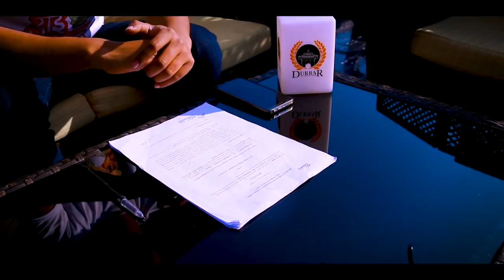Dai Nabhannu La | Kali Prasad Baskota | Ektaare| Kristal Klaws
Official Video of the song 'Dai Nabhannu La'

Buy 2 and Get Free Delivery in Kathmandu, Pokhara, Chitwan, Butwol, Lalitpur and Bhaktapur

Audio Credits

Song Title: Dai Nabhannu La
Lyrics: Ektaare
Additional Verse: Anil Sharma
Vocal: Kali Prasad Baskota
Arrange: Saroj Pariyar
Recorded at Doremi
MIx/Master: Pradip Joshi

Dai Nabhannu La Calligraphy by Ananda Maharjan
Dai Nabhannu la Character by Deepak Gautam

Video Credits
Direction : Sandesh Jung Rana
Dance : Kristal Klaws Dance Crew
Actor: Saraswati Shrestha, Avash Joshi
Choreography : Sandesh Jung Rana
Cinematography : Sooraz Shrestha
Vfx Editor: Sandesh Jung Rana
Editor / Colorist : Sooraz Shrestha
Camera Assistant : Prabesh Pun
Post Production : S2 Production